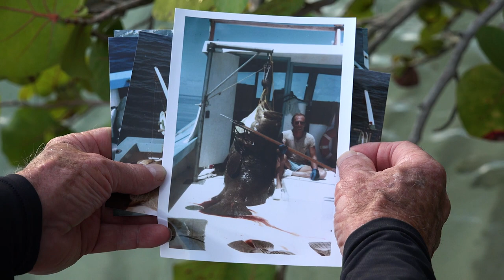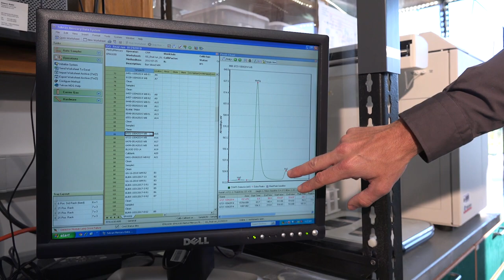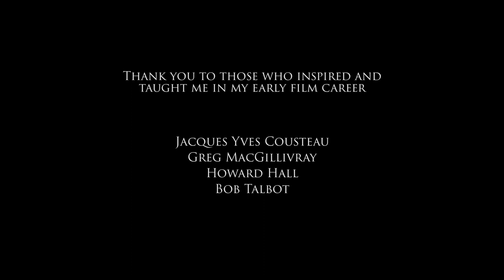Goliaths in the Stream | Caribbean Animals Documentary | Full Movie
“Goliaths in the Stream” takes you on an underwater journey to meet the largest reef fish in the Caribbean, the Goliath Grouper. Emmy award winning filmmaker, John Anderson tells the story of this vulnerable species through beautiful cinematic footage.

Stars: Don DeMaria
Directed by John Anderson